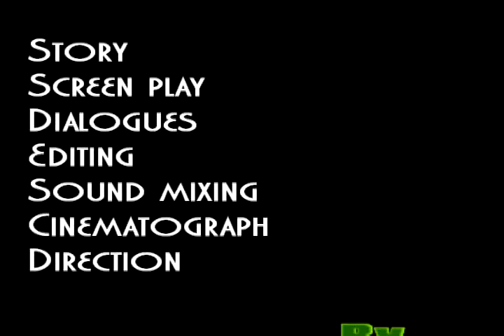st.ann's college eng&tech short film lover part-2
see this short film and enjoy.